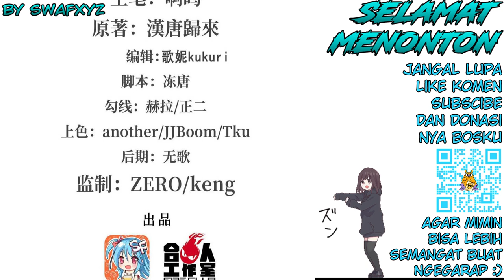The Blood Princess and The Knight Chapter 153 Bahasa Indonesia- Reuni Master dan Ksatria Magang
The Blood Princess and The Knight Chapter 153 - Reuni Master dan Ksartia Magang Bagian 1 - Kejahatan Briliant Knight bagian 5

Pertemuan apa yang Ji Bai rasakan
Apakah si rambut putih selamat?

Transletor : Swafxyz
Typesetter : Swafxyz
Edit video : Swafxyz

Alternative : 血姬与骑士
Author : Han Tang Gui Lai
Artist : 啊呜
Genre : Action, Adventure, Fantasy, Gender Bender, Vampire
Sinopsis